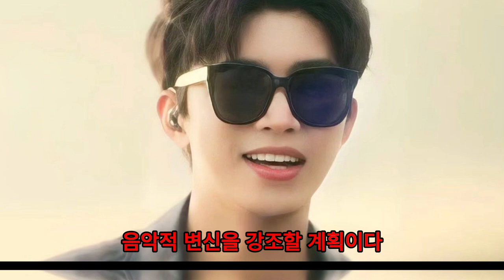“속보: 임영웅, 고척 스카이돔에서 6일간의 공연을 개최한다! 팬들에게 환상적인 음악 경험을 약속하다!”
제 채널을 팔로우하시면 가장 빠른 소식을 받아보실 수 있습니다!